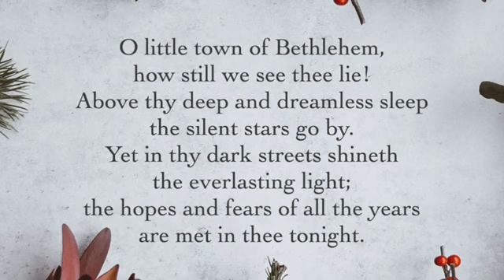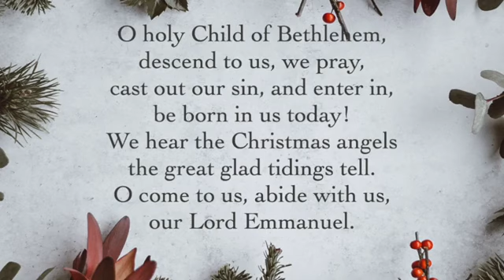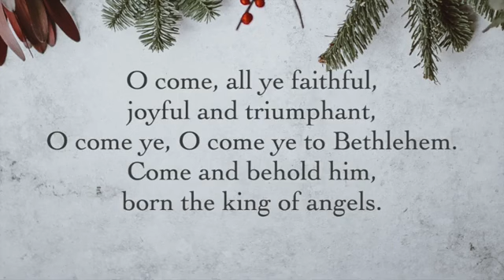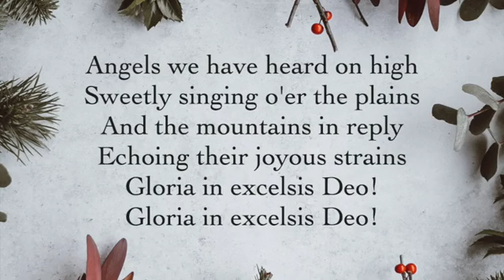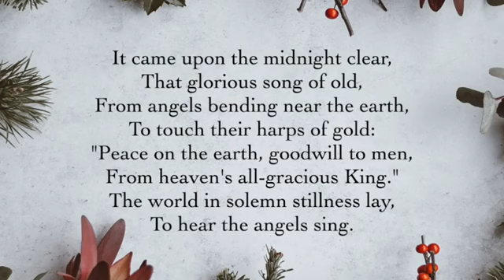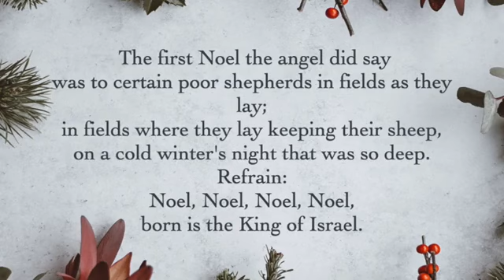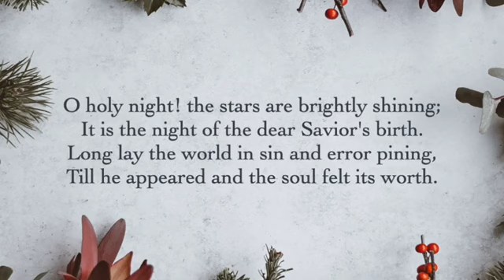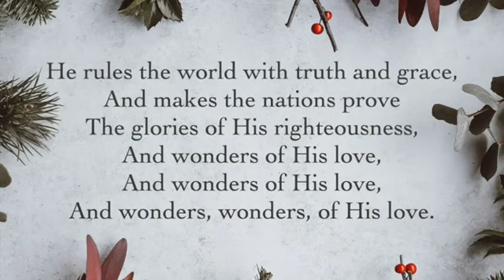"O Night Divine" Christmas Eve, December 24, 2022, Colebrook Congregational Church, Colebrook, CT